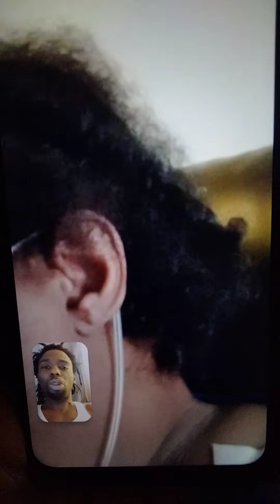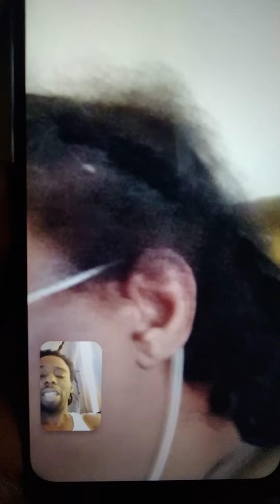WHEN YOU AND YO MOMMA NEED THE REHAB 😆😆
talking to my mom about stopping drugs
she tells me don't use the pipe